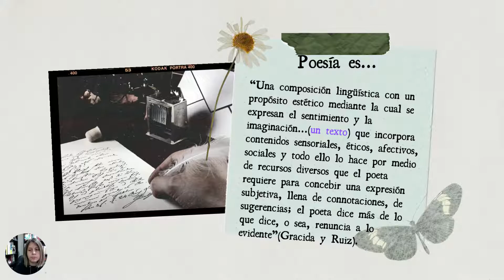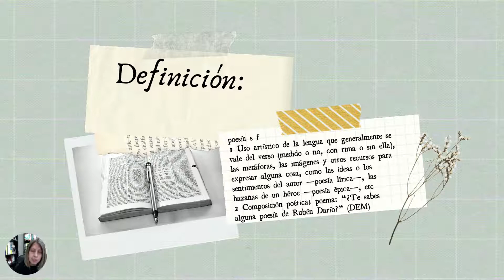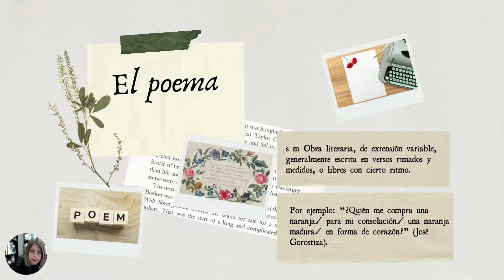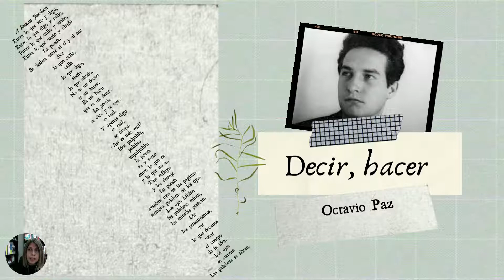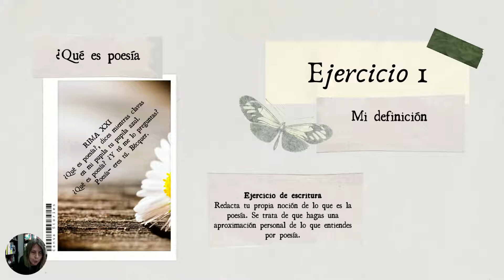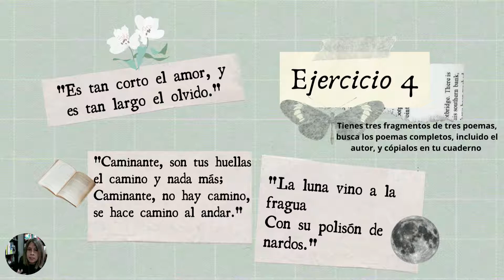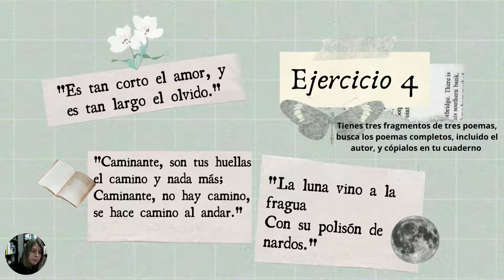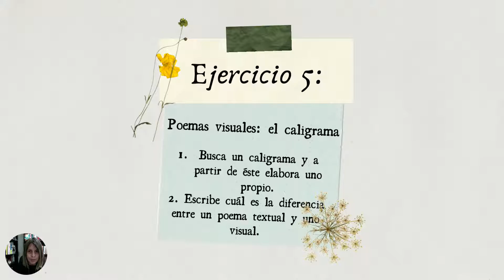🌹El texto poético: definiciones y ejercicios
En este video te hablo acerca de la poesía y del poema y te propongo algunos ejercicios que te ayudarán a tener un acercamiento lúdico con la poesía. Espero que disfrutes el contenido.